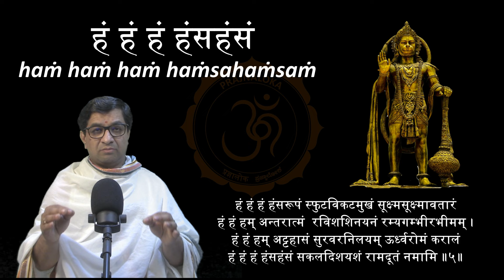Shree Rama doota anjaneya stotram - hanumat strotram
The study of Eternal Indian Philosophy is gb's yoga (yogadhyayanam)...
In this channel, we are going to learn about Sanathana Bharatheeya Tatvashastra (Eternal Indian Philosophy). Here we are trying to learn many things about Indian culture based on Sanskrit literature.